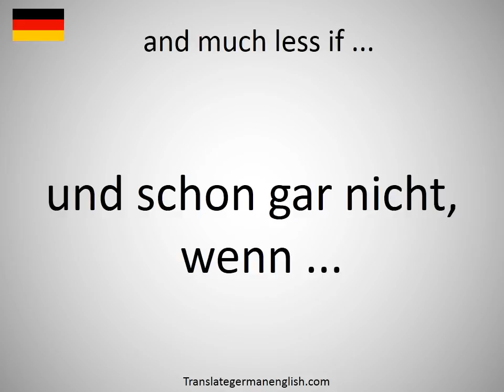How to say and much less if ... in German?